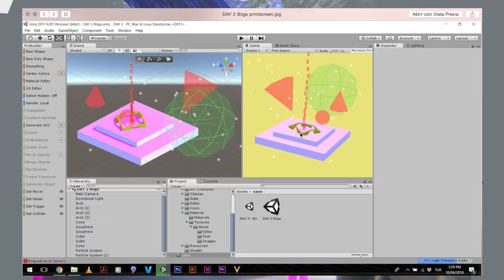Kunsthochschule Berlin Weißensee — Unity3d workshop 2018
Here some speedy slides, pictures and results from the Unity3D workshop at the Kunsthochschule Berlin Weißensee — Visuelle Kommunikation Weißensee — 2. Studienjahr